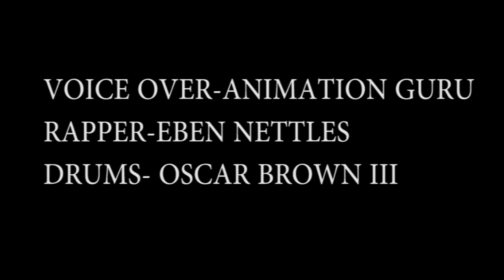Roach Party! Roach Party!- Go Blue Boy- GO!! GO!!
Steven, better known as Blue boy cause his asthma is always not controlled.  Steven decides to put out roach bums during a band rehersal.